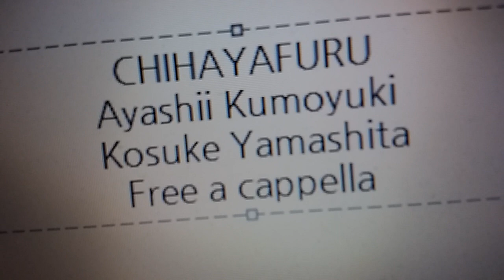ちはやふる OST - Ayashii Kumoyuki - 山下康介 Free a cappella フリーアカペラ